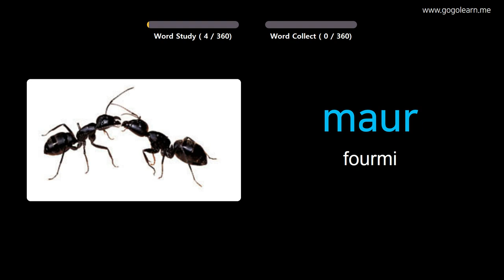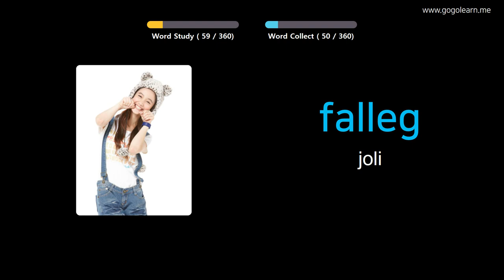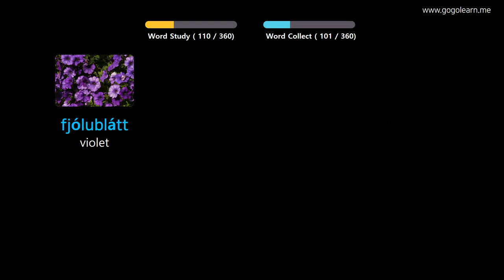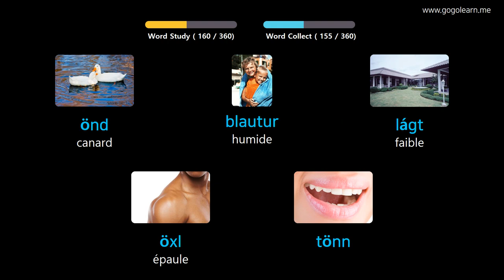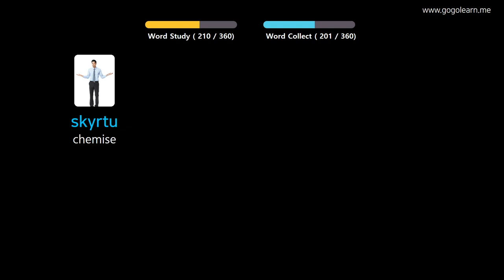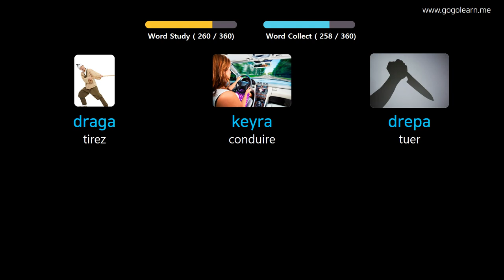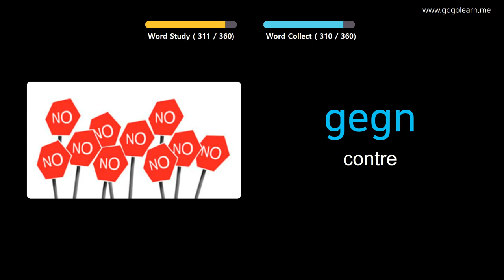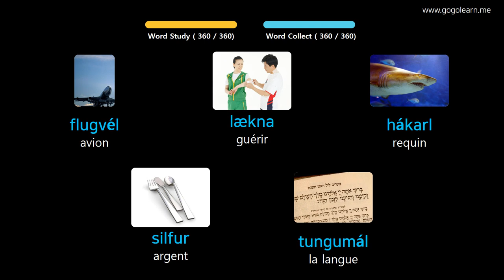Apprendre Le Islandais À Travers Des Images |Vocabulaire Islandais Enfants De Base | Golearn